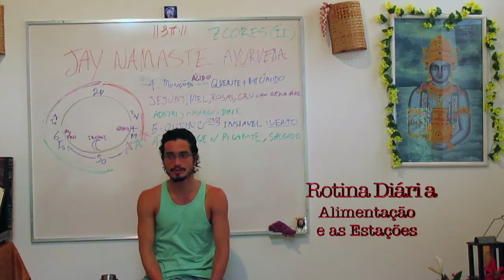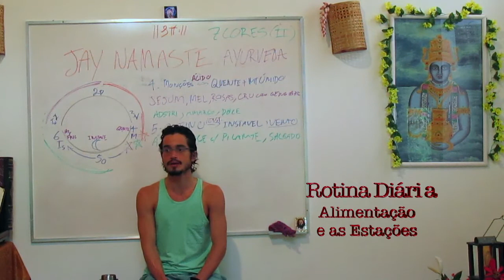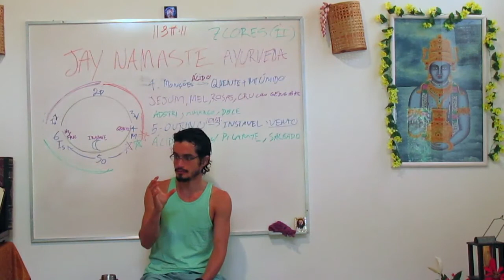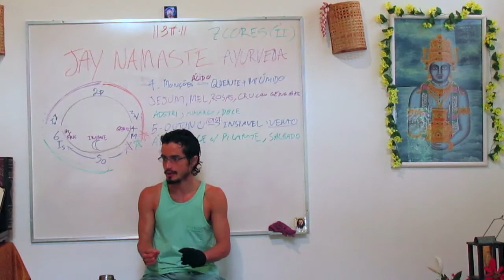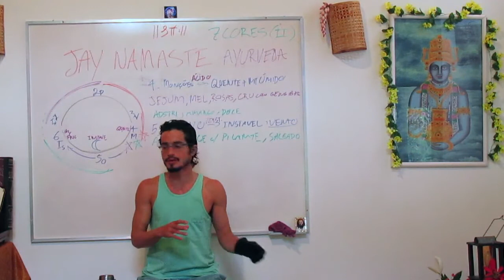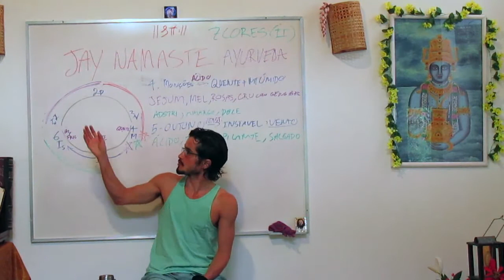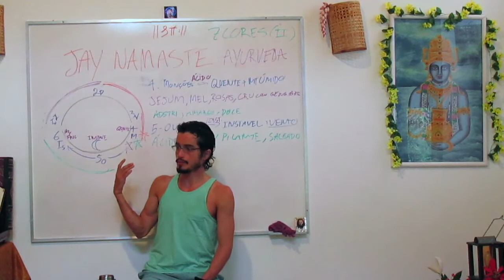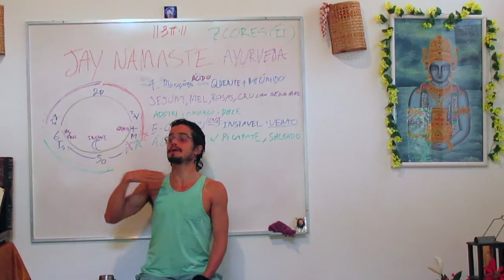Rotina Diária 08: Alimentação nas "Estações" :: Ayurveda 7 Cores II (JAY Namaste I)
Em termos de culinárias do mundo. No inverno úmido Tailândia, comida indiana, comida mexicana. Na primavera culinária da Amazônia, Pantanal. No verão alimentação do Kerala, o que nós chamamos de alimentação saudável. Nas monções comida árabe. No outono comida italiana. No inverno seco é a alimentação paulistana.

Informações Gerais
Para Nos Conhecer Melhor ::